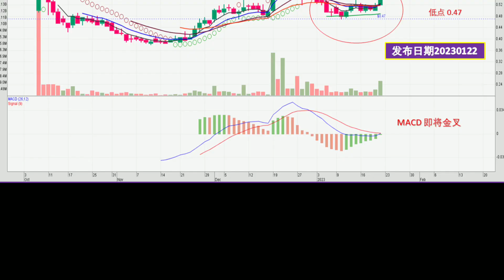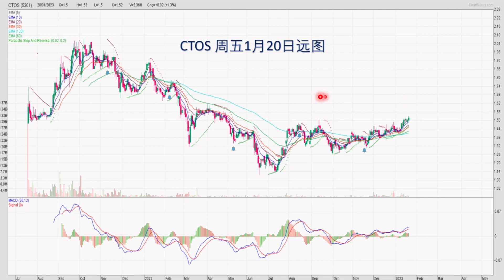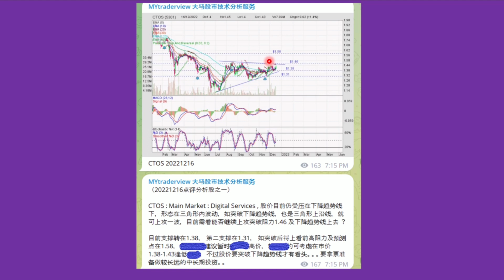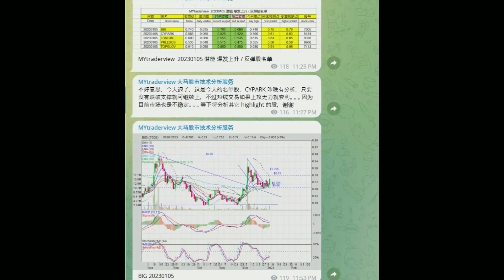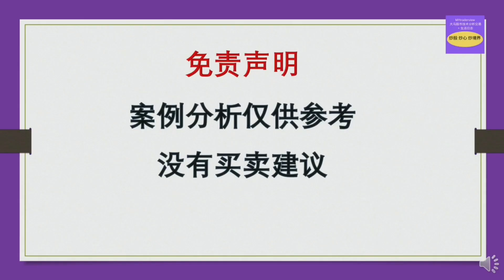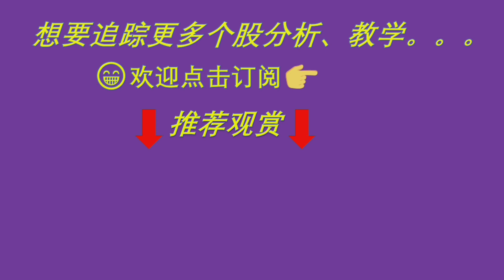【热股追踪】 兔年潜力爆发股分析 -- CTOS 20230123（中英文CC字幕）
【热股追踪】 CTOS -- 兔年潜力爆发股分析  20230123（中英文CC字幕）

CTOS 在长期盘整后，目前逐步突破三角形上沿线， 有潜能摆脱盘整形态向上爆发，会否形成飙股 ？目前技术上该怎么看呢 ？能否追进吗 ？

中英文 CC 字幕做好了， 如果你要看英文或其它字幕，可在屏幕下方 setting 切换哦。。

stock trading
chart pattern
technical analysis
chart analysis